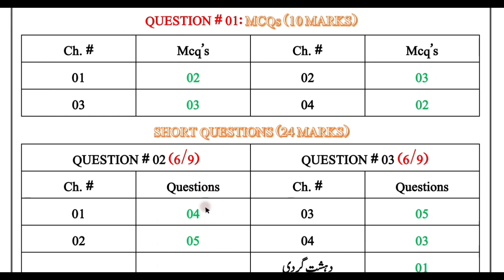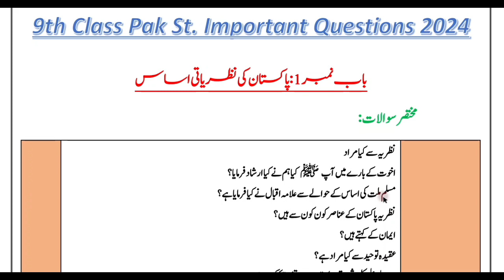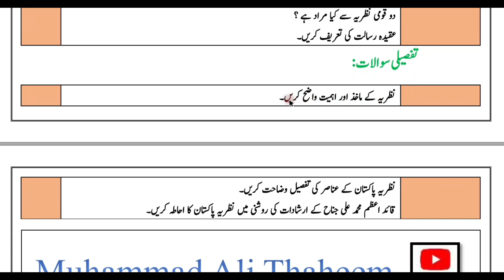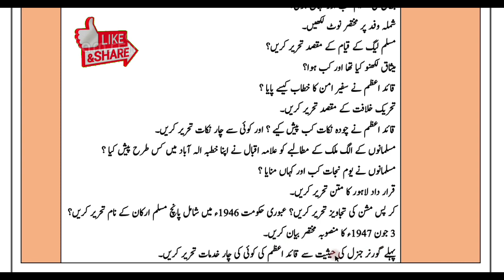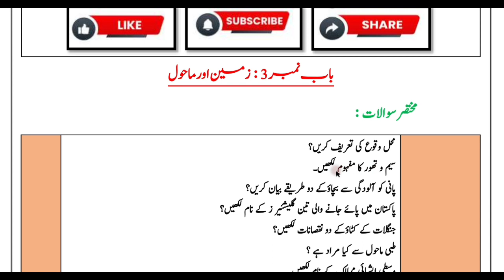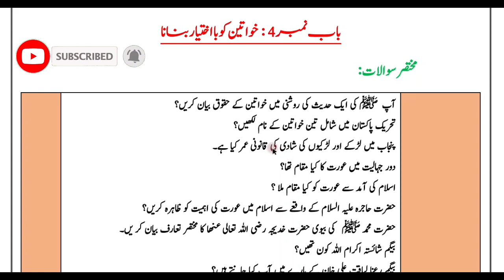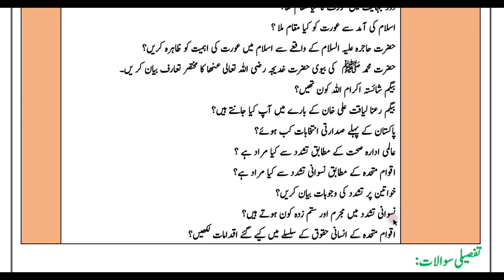Pak Studies 9th Class Guess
Salam! This video is about Pak Studies 9th Class Guess.